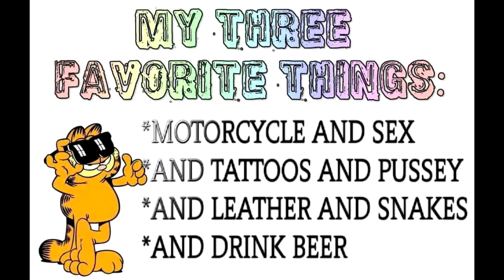my three favorite things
merry birthric, eric